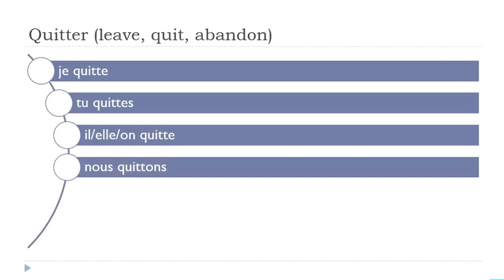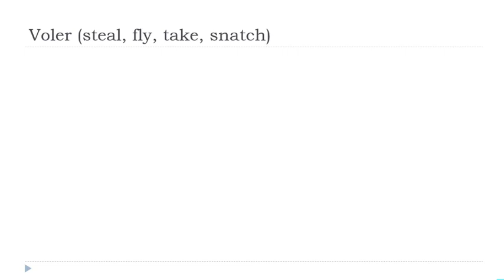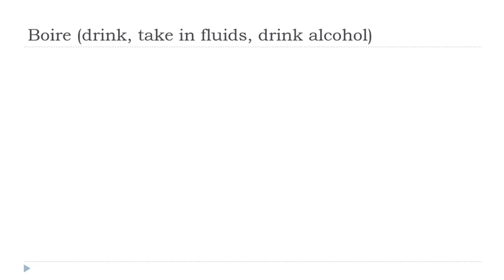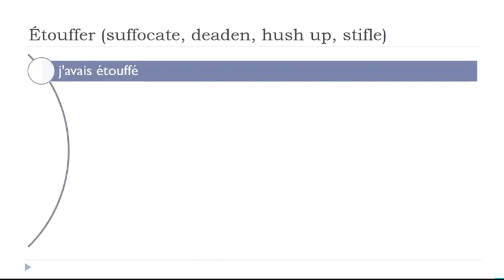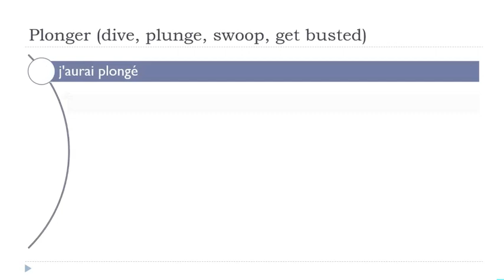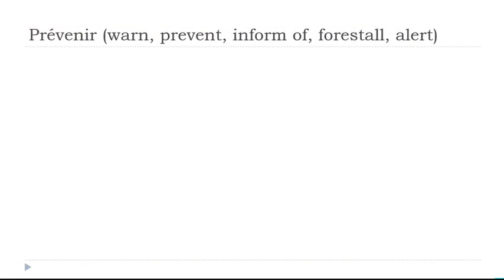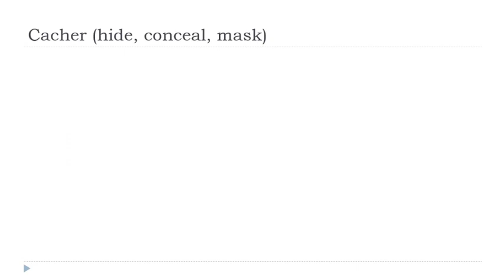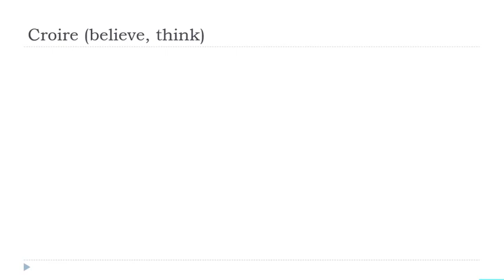Sus 30 minutos diarios de conjugación en francés # 343